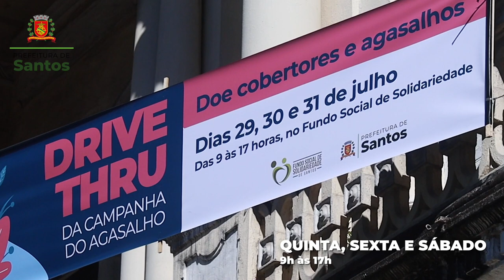Santos realiza drive-thru para doação de roupas e agasalhos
O drive-thru da campanha do agasalho, montado no Fundo Social de Solidariedade de Santos, aceita roupas, cobertores, alimentos e produtos de higiene e limpeza. Os donativos podem ser entregues das 9h às 17h. Avenida Conselheiro Nébias, 338.